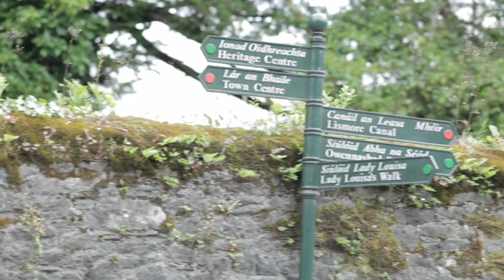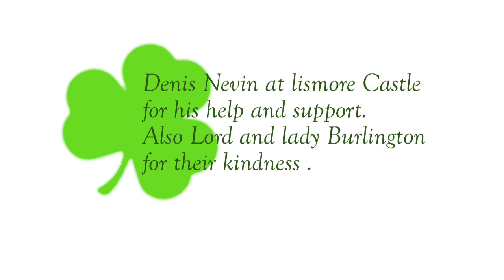Unique Ireland - Beautiful Waterford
Exploring the Beautiful Irish County of Waterford with Michael Bumster.